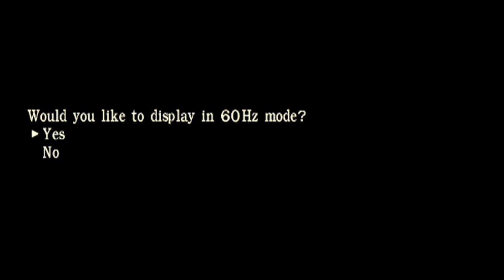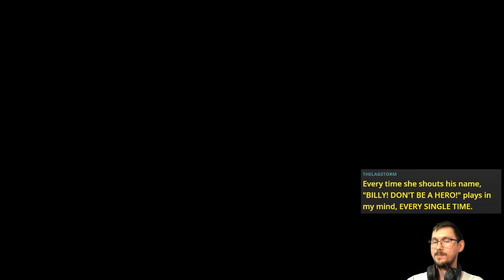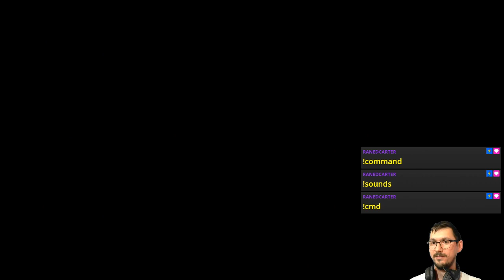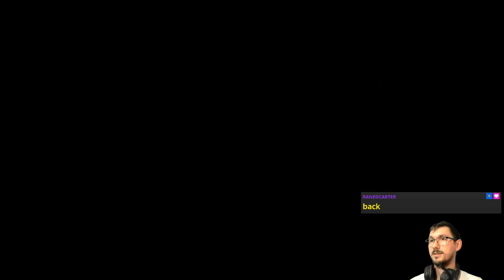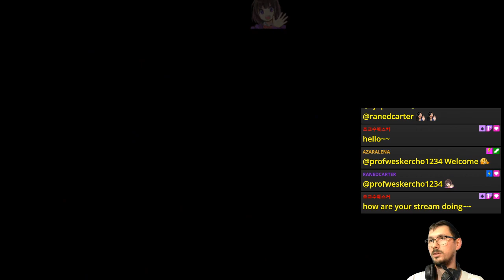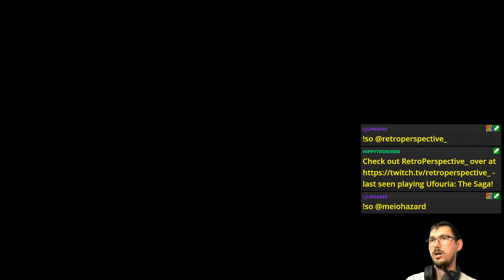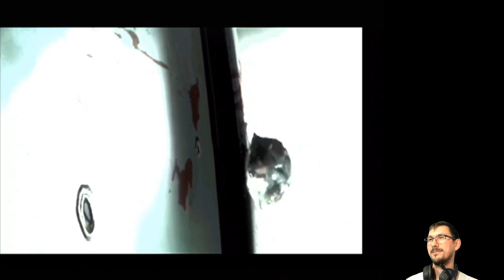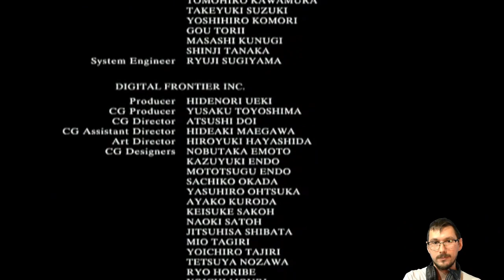E04 Queen's Feast | Resident Evil Zero [GCN]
Feed the queen, don't be a peen! 👑🐛

00:25:09 Farewell, Enrico's Voice 🥹😭
00:29:05 Proto Tyrant T-001 Battle 1 - C+
02:09:50 Proto Tyrant T-001 Battle 2 - B

What are the odds these times having only digitd 0, 2, 5, and 9?

Featuring the last appearance of Enrico Marini and his voice. RIP, Enrico 😢 Oh, and Billy Coen's last appearance, too.